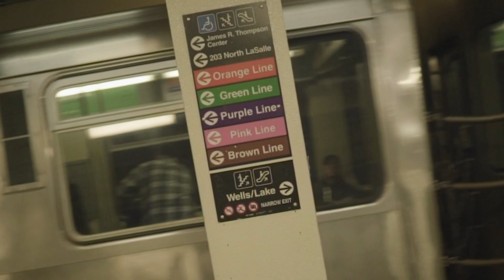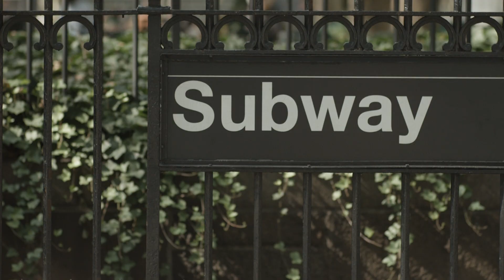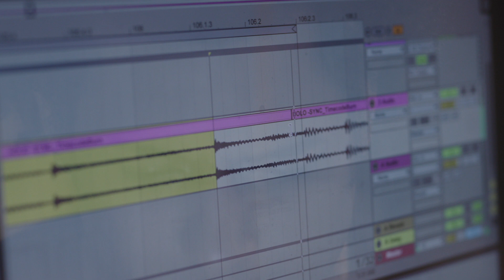STRANGERS IN THE CITY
Excerpt from UNIVERSAL BEINGS, film by Mark Pallman that chronicles Makaya McCraven – his story, his process, and the making of his breakthrough album "Universal Beings."

The background track from STRANGERS IN THE CITY is "Mak Attack."